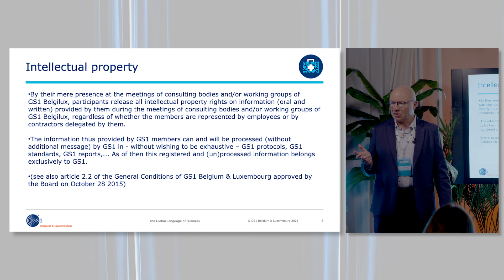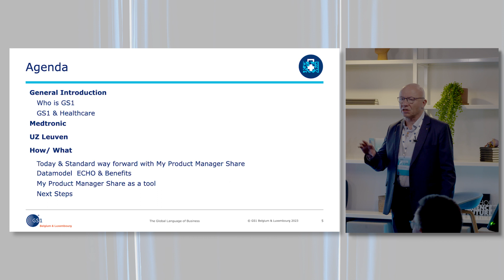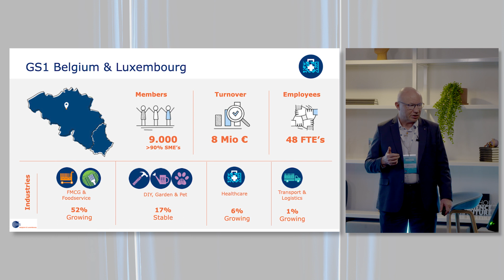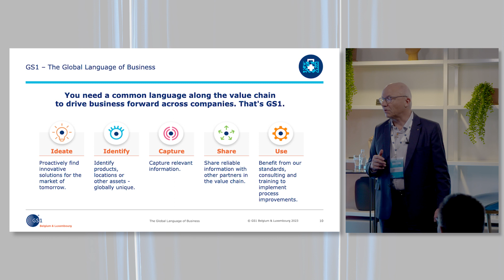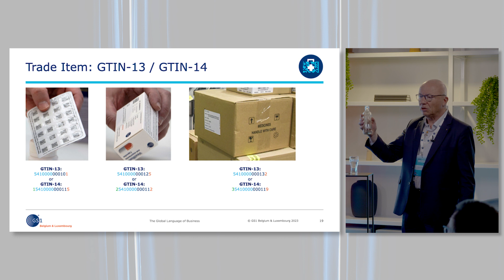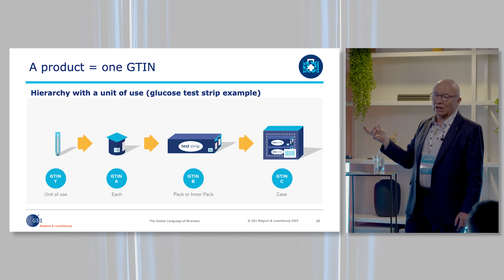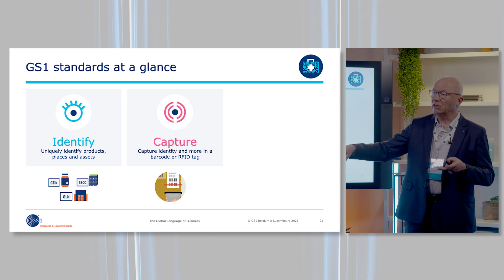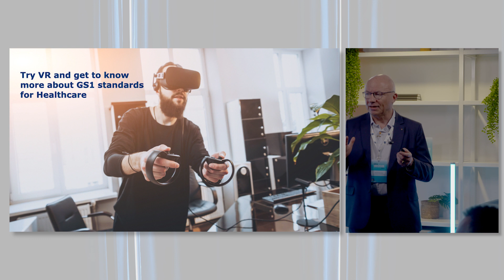GS1 et le secteur des soins de santé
Patrick Ponsaerts nous donne plus d'informations sur ce que GS1 fait dans le monde a travers ces standards il nous donne aussi plus d'explication sur les domaines d'applications de nos standards GS1